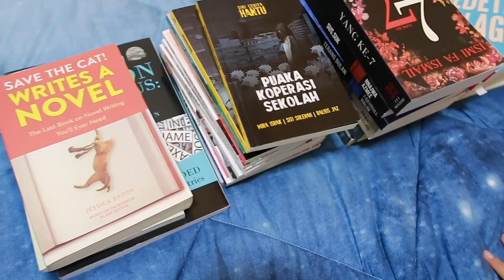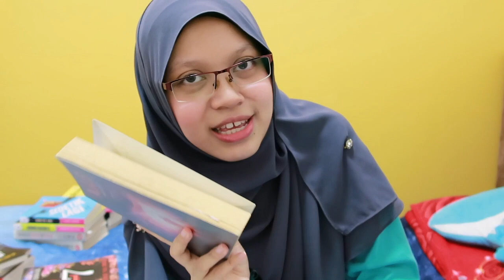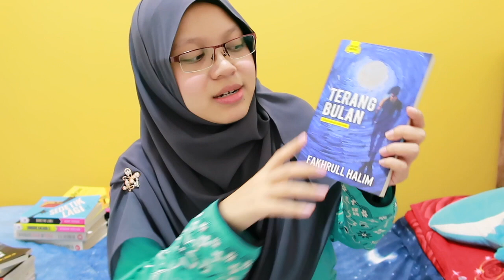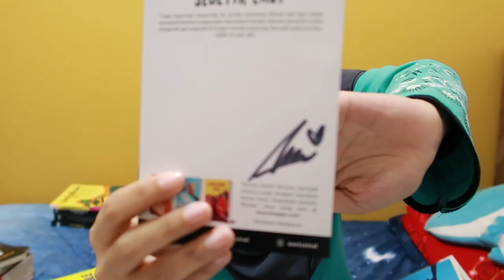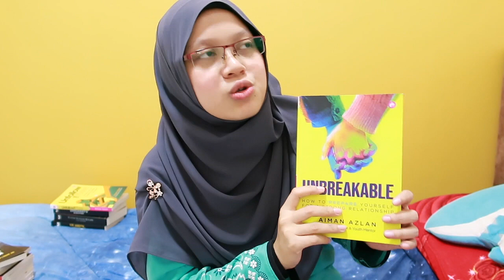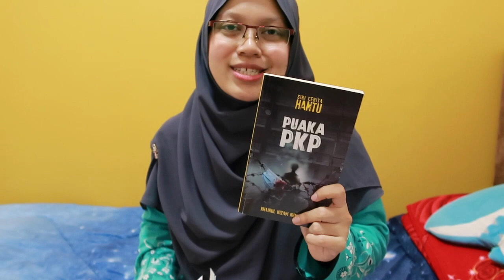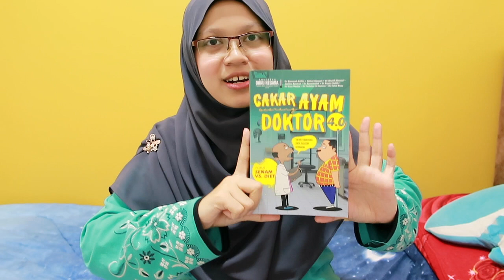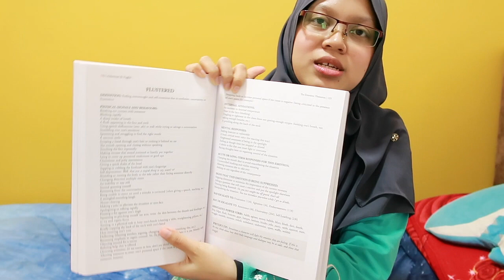BOOK HAUL: 20+ BOOKS! | TBR, Favourite Authors, Books For Writing | Booktube Malaysia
Book haul terbesar untuk 2020! Disebabkan banyak request untuk book haul, ini book haul untuk buku-buku yang Una bawa ke rumah sewa, termasuklah bercerita tentang TBR, buku kegemaran, penulis kegemaran, buku untuk sesiapa yang nak jadi penulis dan nak tips penulisan, dan banyak lagi!
I WROTE BOOKS!

NAK BELI BUKU UNA?
1. Psikik (FIXI, 2019)

2. KPOP Girl: ARMY Yang Bertuah! (Bookiut - PTS, Feb. 2020)

BUKU YANG UNA DAH TULIS SEJAK 2012 (pernah disebut beberapa kali dalam channel ni dan IG Story - disebut sebagai 'Novel Aryan'.

3. Aurora (Mahakarya - imprint The Patriots)
Baca beberapa bab awal FREE di sini!
✶ MY LINKS ✶

✶ VIDEO DETAILS ✶

CAMERA
❤ Canon g7x Mark ii (2020 videos onwards)
❤ Canon 600D (video lama)

❤ iMovie (Macbook)

THUMBNAIL and Green Screens
❤ Phonto app
❤ Lightroom app
❤ Canva

Hai, tak tau buku apa yang best? Bosan dengan novel cinta dengan tajuk geli-geli? Tak tau novel Melayu apa yang best selain daripada Ramlee Awang Murshid? Nak baca yang lain dari yang lain? You've come to the right place! I'll guide you.

Jangan malu share komen korang kat bawah :)

Much love,
Gadis yang suka gila baca buku.
Writer of 'Psikik' (FIXI, 2019), Content Creator dan YouTuber!